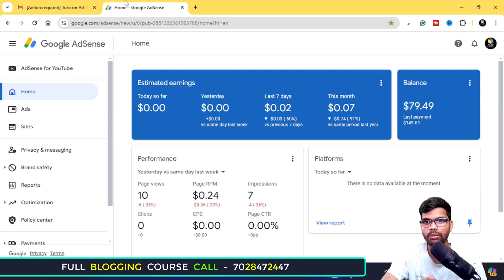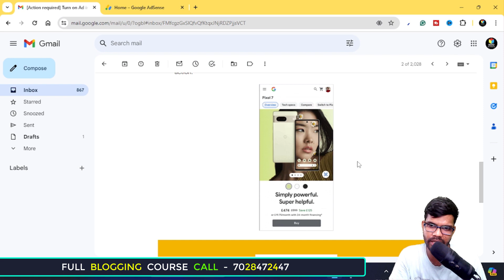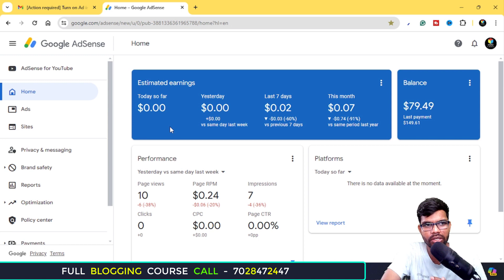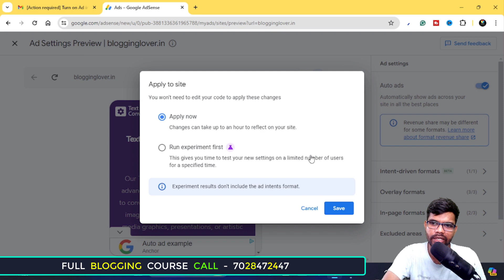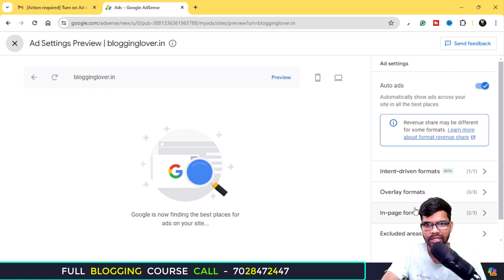Google Adsense New Update 2024 | Google AdSense Big Update 2024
Get Google Adsense approval Quickly 2024 | Google AdSense Big Update 2024